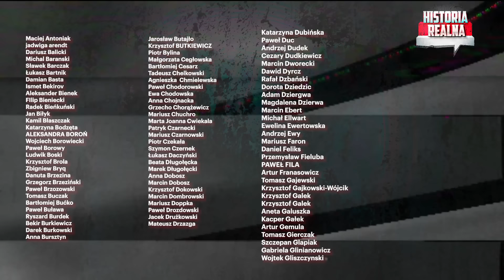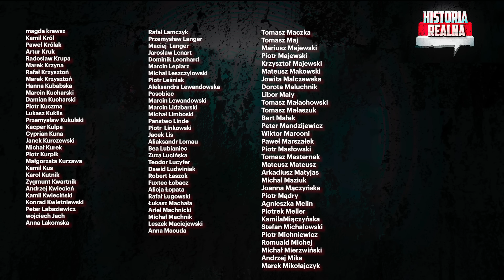Zełenski vs. Załużny! Dlaczego gen. Syrski nazywany jest rzeźnikiem?gen. W.Skrzypczak i P.Zychowicz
Trzęsienie ziemi na szczycie ukraińskiej armii. Prezydent Zełenski dymisjonował gen. Załużnego. Nowym główno-dowodzącym został gen. Syrski? Dlaczego doszło do dymisji? Jakie błędy popełnił Załużny? Czy Zełenski chciał się pozbyć konkurenta do władzy? Kim jest generał Syrski? Dlaczego żołnierze nazywają go rzeźnikiem? Na czym będzie polegała zapowiedziana „nowa strategia” Ukrainy? Pytania te zadałem gen. Waldemarowi Skrzypczakowi. Rozmawialiśmy o wywiadzie, jakiego Putin udzielił Tuckerowi Carlsonowi. Prezydent Rosji powiedział m.in., że nie zaatakuje Polski chyba, że… Polska uderzy pierwsza. + Ocena sytuacji na froncie i nowych filmów z wojny pancernej. Zapraszam do oglądania!

Nowym Partnerem naszego kanału jest Catering Pomelo - dieta pudełkowa z szerokim wyborem menu. Specjalnie dla widzów Historii Realnej zniżka na hasło: historiarealna

CZYM JEST WIELKA GRA WOJENNA? – To wydarzenie, podczas którego online na żywo symulować będziemy potencjalny konflikt zbrojny w naszym regionie. A Ty możesz na żywo uczestniczyć w tej rozgrywce!

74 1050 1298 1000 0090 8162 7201